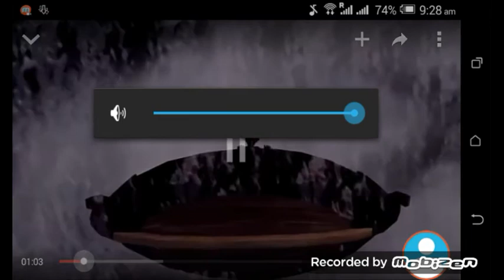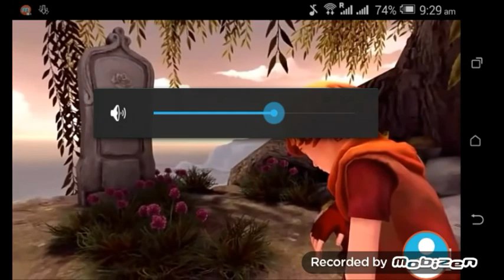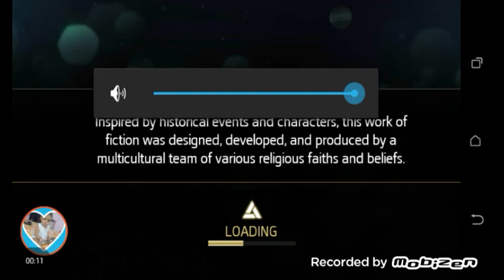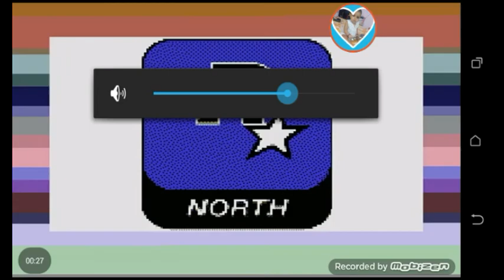Top 5 hi graphic android games 2016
Here is the list of best high graphics(HD)action games for android 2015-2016. ... note 3,Sony xperia z1,samsung galaxy s4,HTC one,Nexus 5,Moto G etc. ... 3d game apps, free android 3d game apk, best free 3d action games for android, free